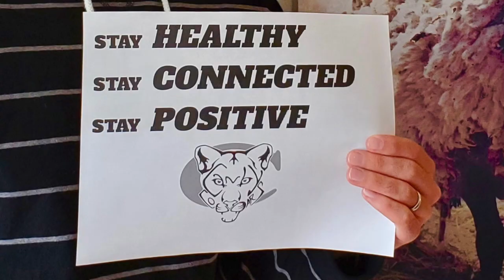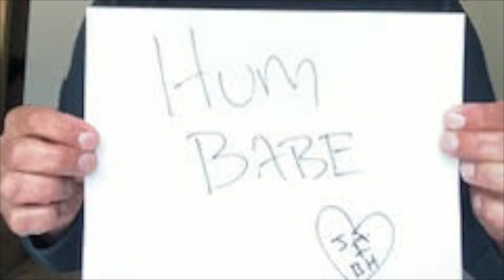Canby HS Photo Message to Students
The Staff at Canby High School prepared motivational messages to students to help them through the remainder of the Distance Learning Trimester.